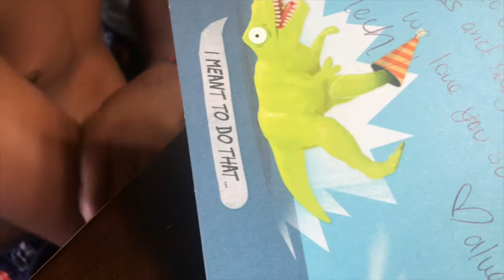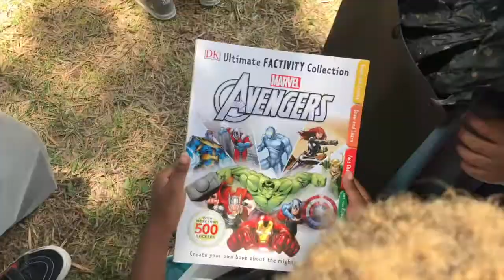Happy Birthday!! | Mommy Vlogger | Military Family Vlogs | Air Force Family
Jayden turns 6!
We have a small party at the park with all his kinder classmates on the last day of school!

Krystin's IG: KweenKrys_